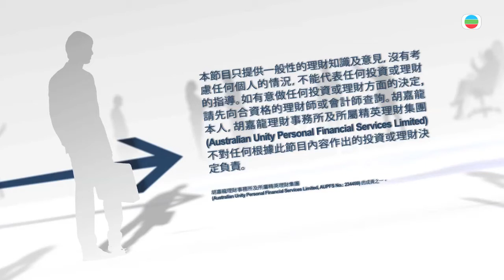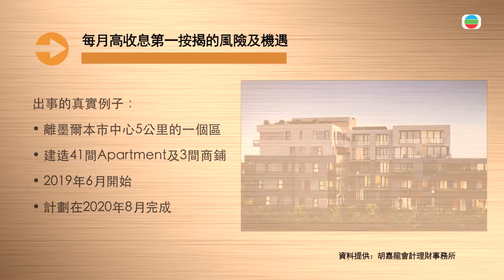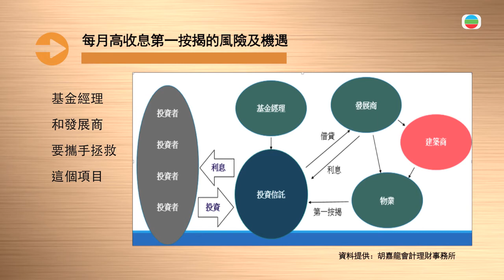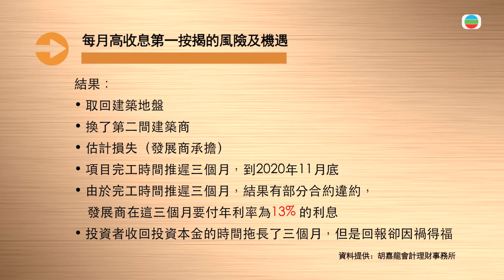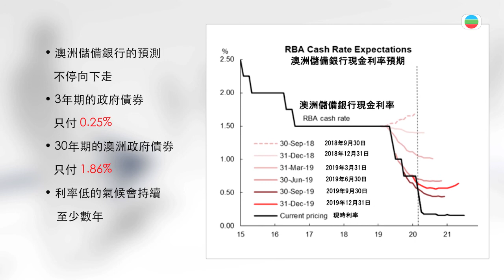每月高收息第一按揭的風險及機遇 The risks and opportunities of the mortgage funds with high monthly interest rates